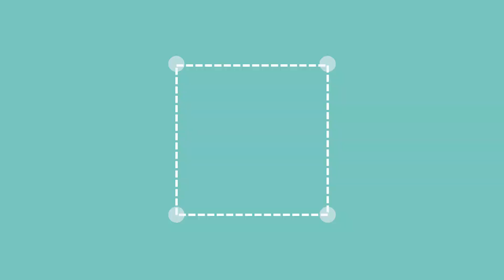[라틴 아메리카의 눈물 3부] 국민은 있으되 민족은 없다 (2019.10.31)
라틴 아메리카 사람들은 신분이 다른 자기 나라 사람보다는 신분이 비슷한 외국인과 대화하는 것을 더 편하게 생각한다. 왜? 신분, 지위, 부가 다른 자국민을 같은 권리와 존엄성을 가진 사람으로 생각지 않기 때문이다.